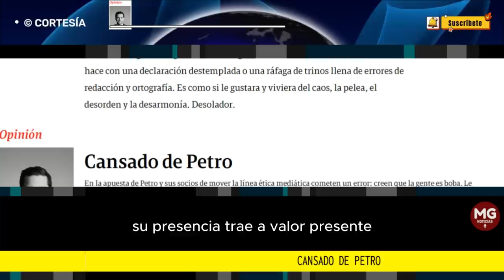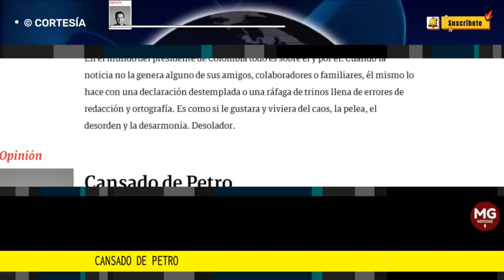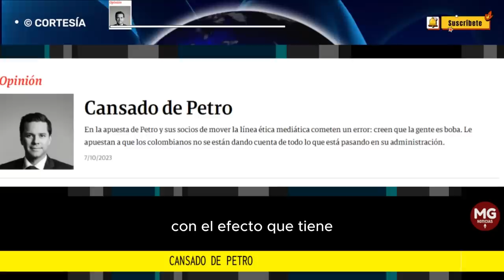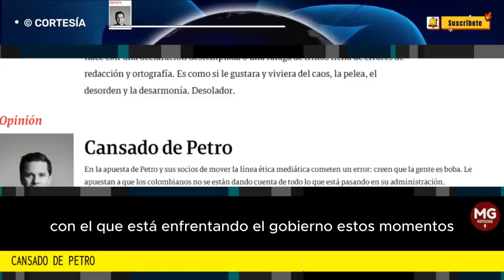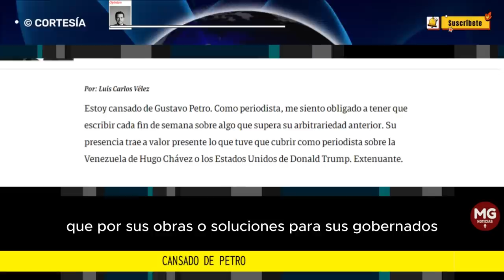CANSADO DE PETRO 🎯 Columna de Luis Carlos Vélez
En la apuesta de Petro y sus socios de mover la línea ética mediática cometen un error: creen que la gente es boba. Le apuestan a que los colombianos no se están dando cuenta de todo lo que está pasando en su administración.
columna LUIS CARLOS VÉLEZ